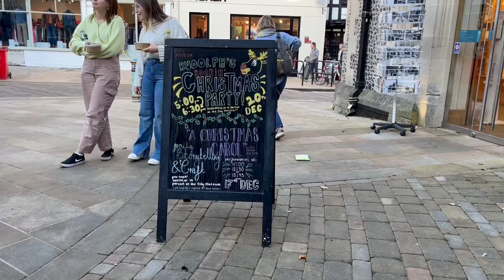Winchester Lights Switch On Nominations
Winchester BID are looking for a local hero to switch on the Christmas Lights